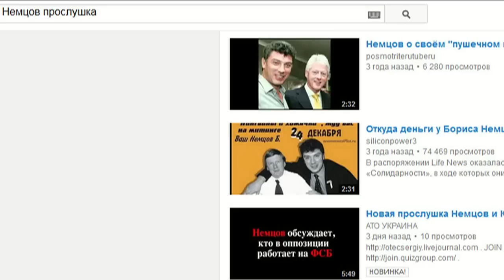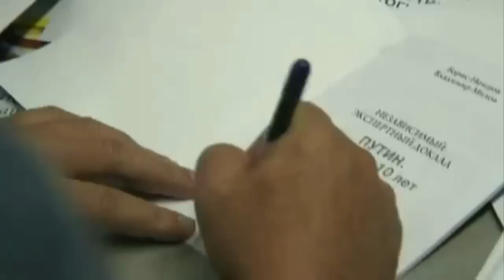Кто убил Бориса Немцова? Who killed Boris Nemtsov? (eng. sub)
Российские СМИ выдвигают несколько версий о том, кто может быть убийцей Бориса Немцова. У меня одна-единственная версия. Вот несколько фактов.